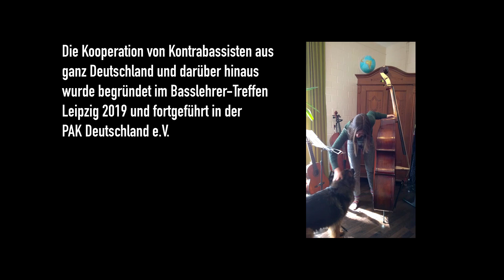Rookie | Kontrabass-Fern-Orchester (Corona)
Komposition: Stefan Schäfer
Gesamtleitung, Videoschnitt und Ton: Hendrik Fuß

Aufgenommen während der Ausgangsbeschränkungen aufgrund der Covid-19-Pandemie.

Die Kooperation von Kontrabassisten aus ganz Deutschland und darüber hinaus wurde begründet im Basslehrertreffen Leipzig 2019 und fortgeführt in der PAK Deutschland e.V.